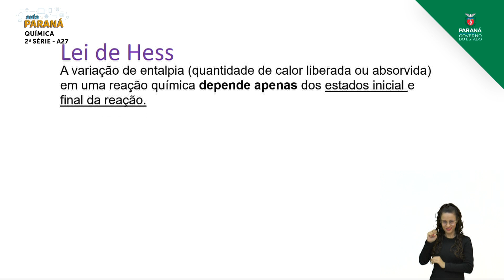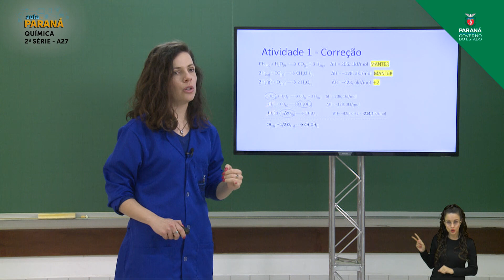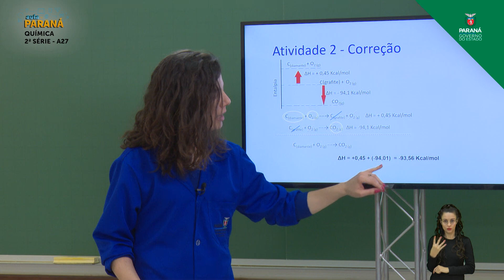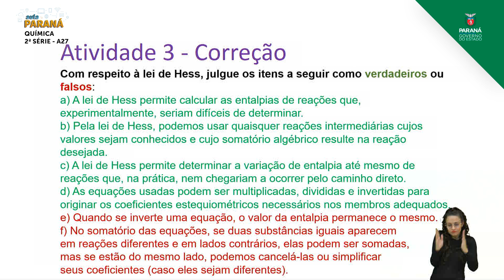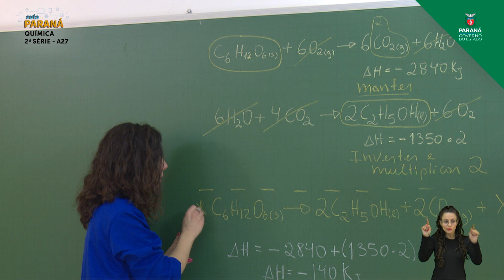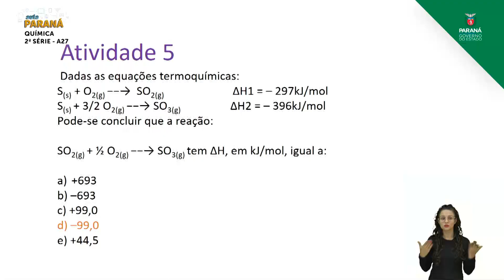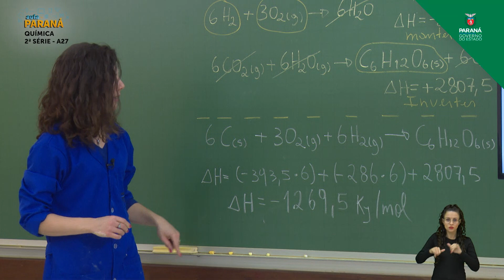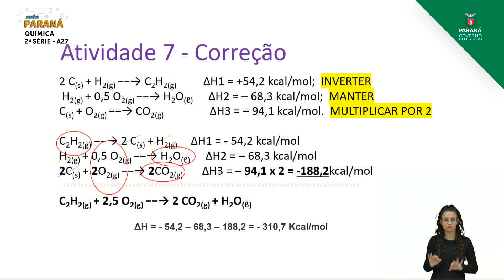2ª Série | Química | Aula 27 - Termoquímica: Resolução de Exercícios - Lei de Hess